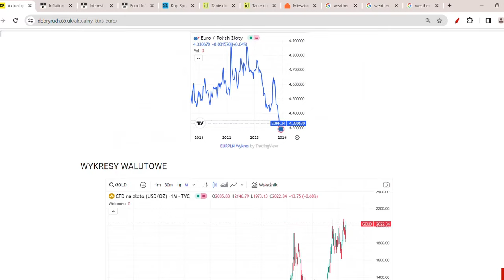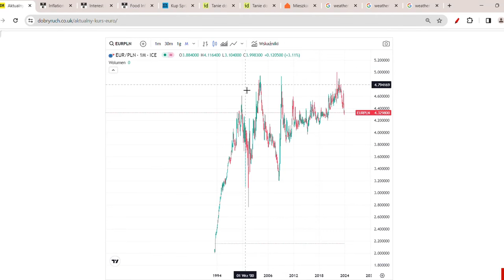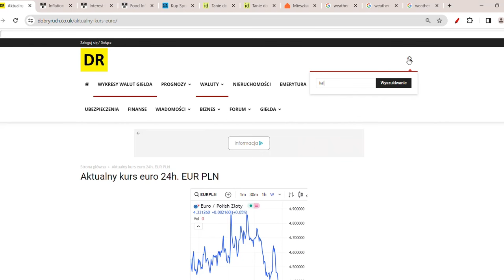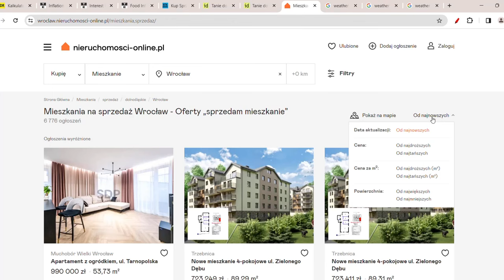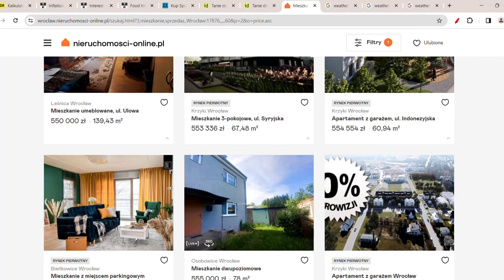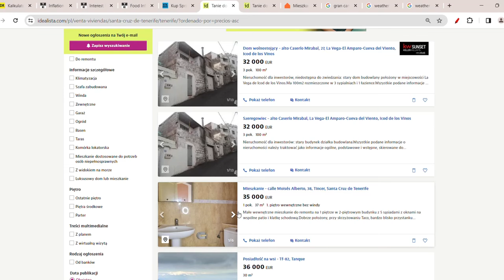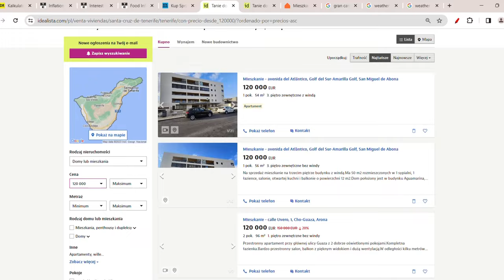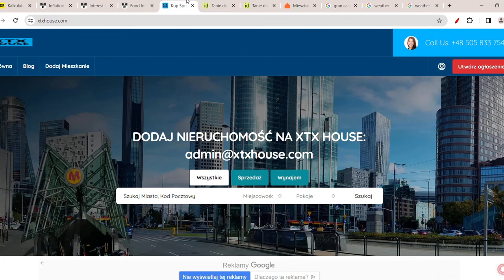UPADEK CEN DOMÓW 643%! CZY KUPIĆ NIERUCHOMOŚĆ W POLSCE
Czy sprzedać mieszkanie? Jak kupić tanio mieszkanie na kredyt w Polsce? Czy kupić, czy nieruchomości w Polsce? Gdzie mieszkania będą tanieć, a gdzie będą drożeć? Co się dzieje na rynku mieszkaniowym? Gdzie ceny mieszkań są o 643% tańsze, a gdzie ceny mieszkań drastycznie spadną?   Ceny nieruchomości prognozy. Czy kupić dom?